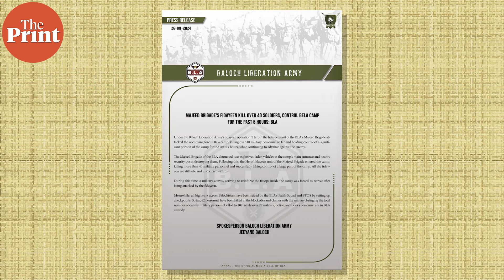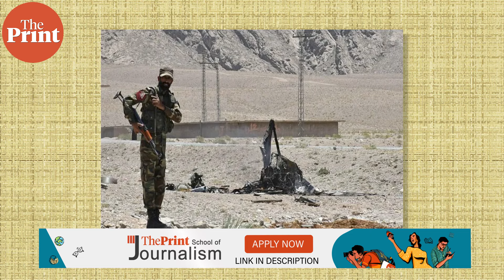Baloch rebels target Pakistan Army, Chinese investments face more risks | InstantAnalysis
As Baloch rebels carried out a series of coordinated attacks in Balochistan, Deputy Editor Snehesh Alex Philip looks into the situation and tells us what is happening.